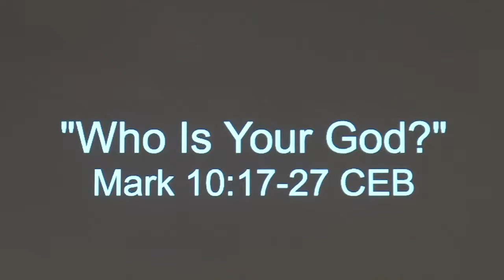"Who Is Your God?"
Ayden Christian Church

Pastor Mike Goff

Mark 10:17-27 CEB